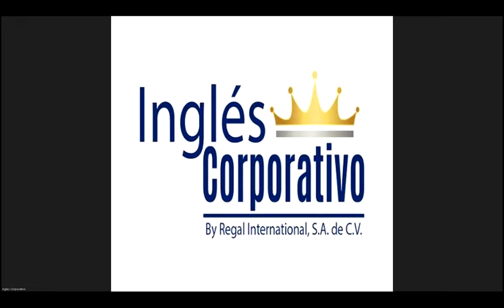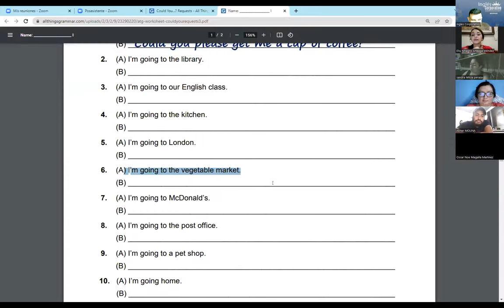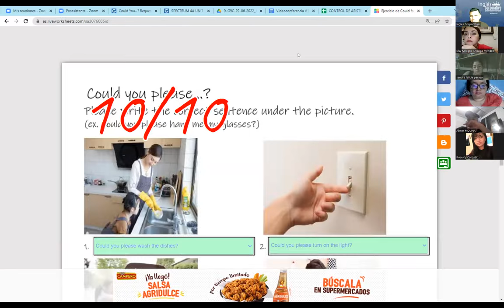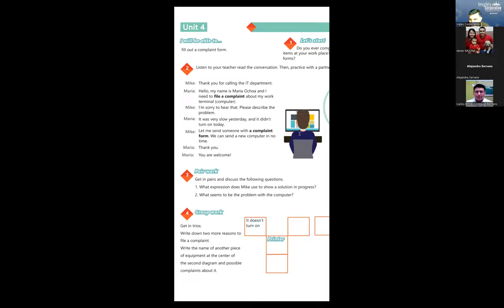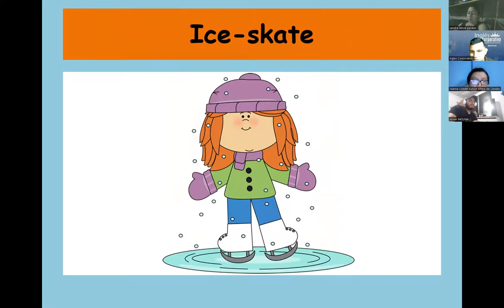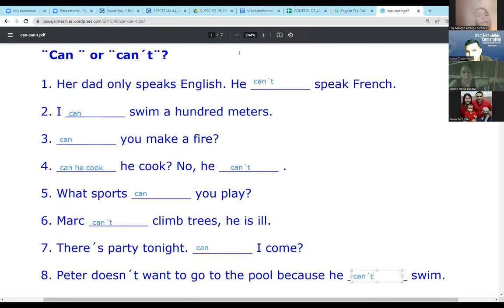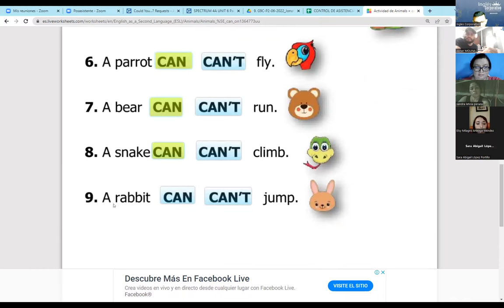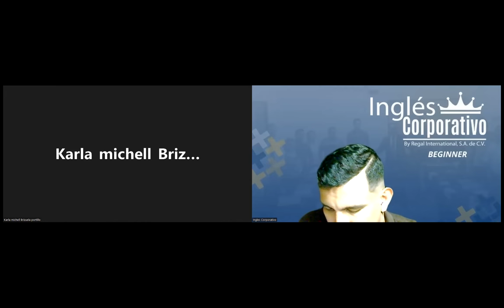Ingles Corporativo-08-07-2022-HOW TO USE CAN FOR INFORMAL REQUESTS